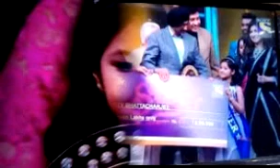9 साल की प्रीति भट्टाचार्जी बनीं विजेता, जीते 15 लाख से पूरा करना चाहती हैं दादी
Kolkata's Preity Bhattacharjee has captured the title of the first season of 'Super Star Singer'. In the grand finale held on Sunday, 9-year-old Preeti was declared the winner, leaving behind the remaining five finalists Molly, Sneha Shankar, Harshit Nath, Ancona Mukherjee and Nishtha Sharma. He has been given prize money of Rs 15 lakh along with the trophy of Superstar Singer. If Priti believes she wants to fulfill the grandmother and mother's dream with the money she won. Part of the conversation I had with Priti Bhattacharjee, I want to fulfill my grandmother's dream of living in Mumbai. First of all I will give the trophy won to my grandmother, she is very You will be happy. Apart from this, the money won will fulfill the dreams of grandmother and mother. Grandma wants us to have a flat in Mumbai. Along with them, it has now become my dream as well. I want grandmother to spend a few years of her life in Mumbai. On the other hand my mother wants me to be a very big playback singer. She wants me to brighten her name all over the world. I will spend some of the winning amount to learn professional singing. Did not think that I will travel such a long way in this show, I never thought that I will travel such a long way in this show and finally I will take the title in my name. I worked very hard for this show. While auditioning in Kolkata, I did not think that I would be selected and I would come to Mumbai. While auditioning in Mumbai, I was feeling a little scared, but I also crossed this round. This is where my journey started in this show. The experience of this show 'All Comments Yad Rakhungi' was very different. I am fond of singing. From humming with mummy to singing in front of such big people on such a big stage, the experience was very fun. It is not easy to describe it in words. The kind of comments I used to get in the show used to motivate me. These comments are very special to me and I will always remember them. I like to sing for Deepika Padukone. I like Shreya Ghoshal very much. His voice is very sweet. My dream is to have a chance to sing with him one day. Also I like Deepika Padukone very much. When I grow up, I definitely want to sing for them.